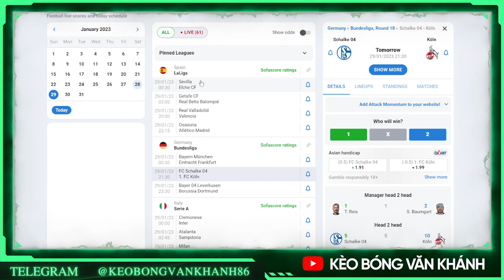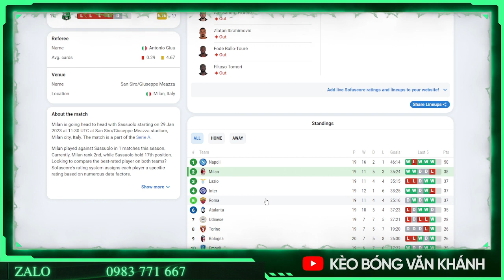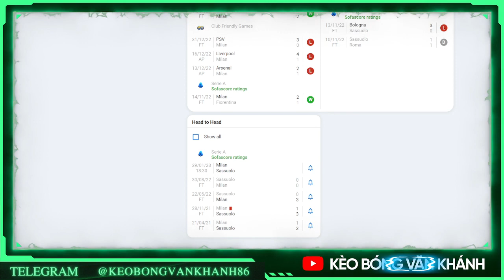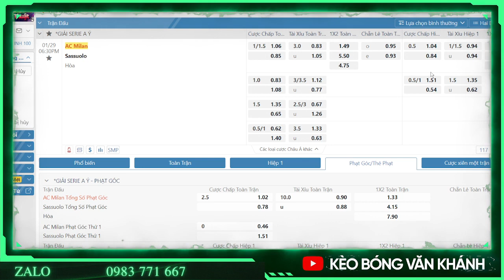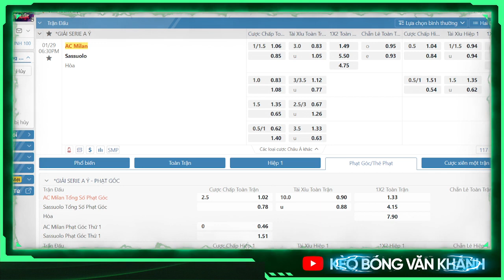SOI KÈO SERIE A | SOI KÈO AC MILAN VS SASSUOLO | 18H30 NGÀY 29/01/2023 | KÈO BÓNG VĂN KHÁNH